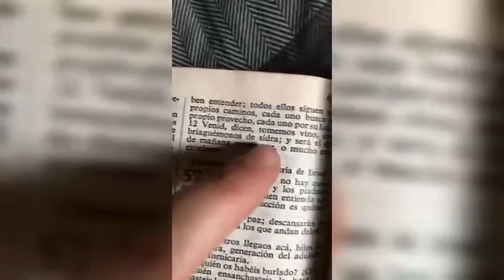Ya Lo dice la Biblia !! Hacer caso